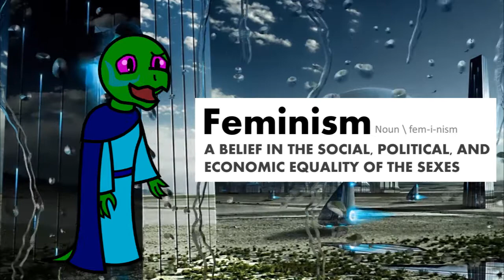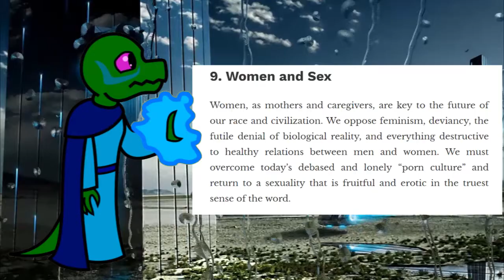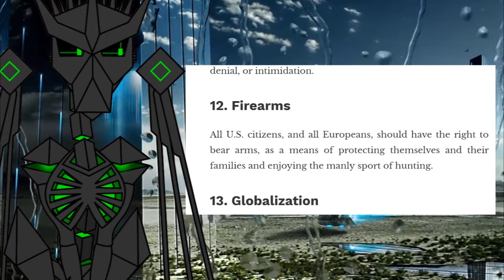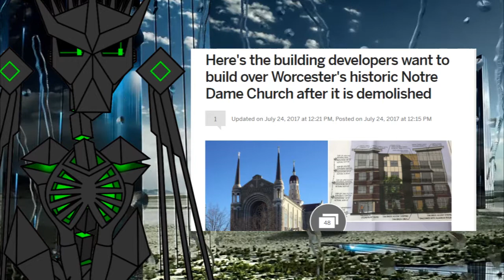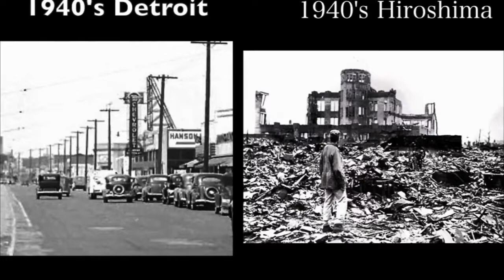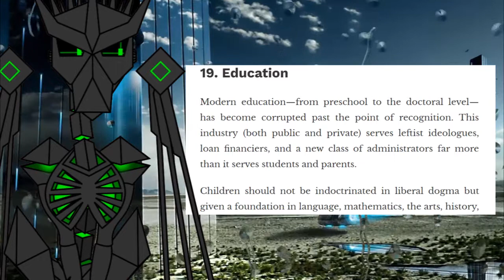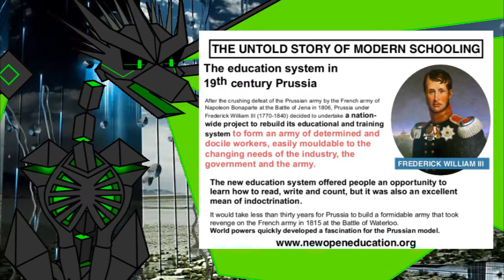AnCap vs Alt-Right pt2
Questions? Comments? Critique? Leave 'em in the comments below.